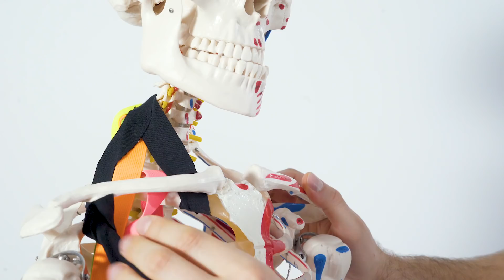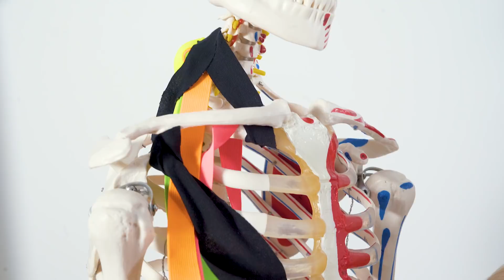👨🏻‍⚕️ Drętwienie ręki - przyczyny | Pan Kręgosłup #10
👨‍⚕️ Cześć, z tej strony Pan Kręgosłup – fizjoterapeuta z Wrocławia!

W dzisiejszym odcinku przedstawiam jakie mogą być przyczyny drętwienia ręki związane z napięciem mięśni, na która szczególnie narażone są osoby pracujące wiele godzin w pozycji siedzącej.

Życzę dużo zdrowia
Bartosz Nowacki

🔥 » Zapraszam na pozostałe strony:

👨‍⚕️PAN KRĘGOSŁUP – gabinet masażu i fizjoterapii we Wrocławiu oraz blog dla pacjentów